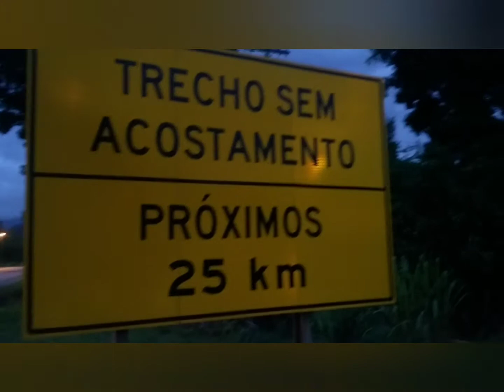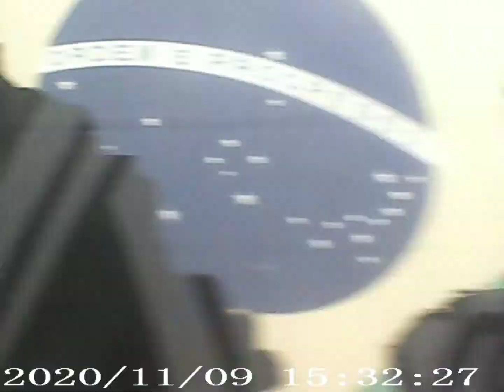ep3 tp 1